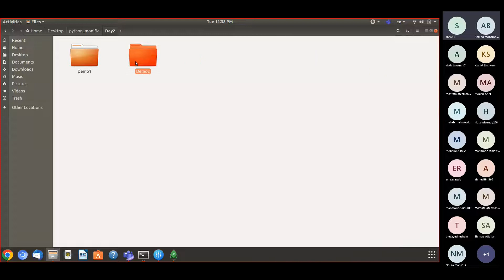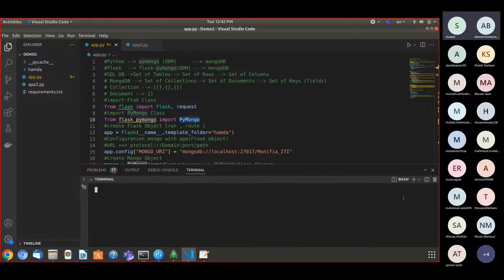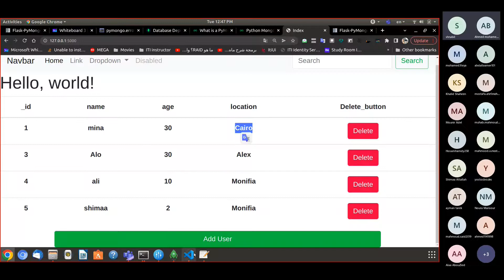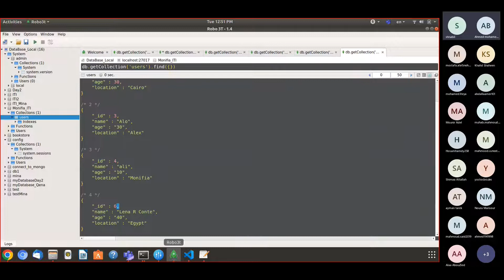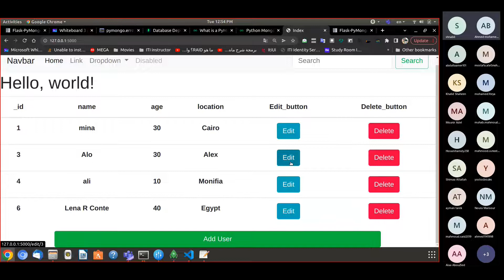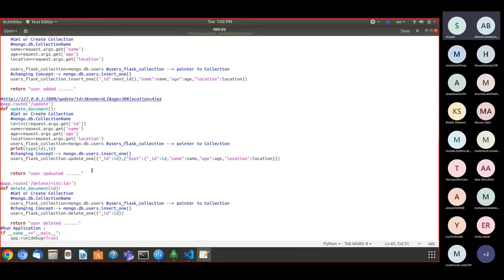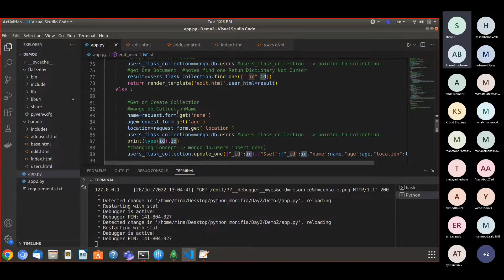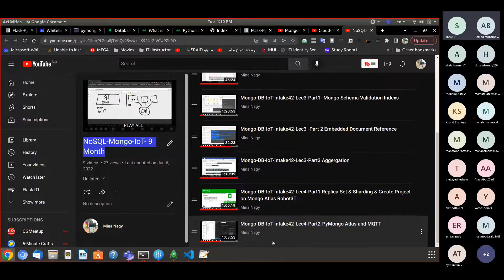Flask Lec 2.3 - Mongo DB